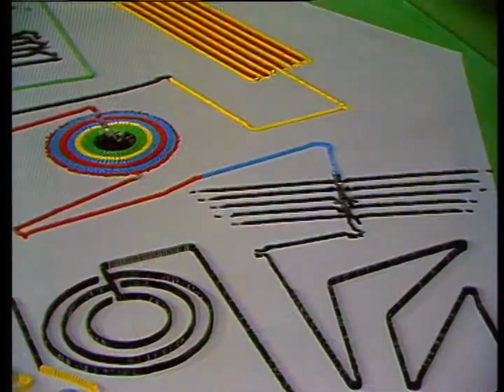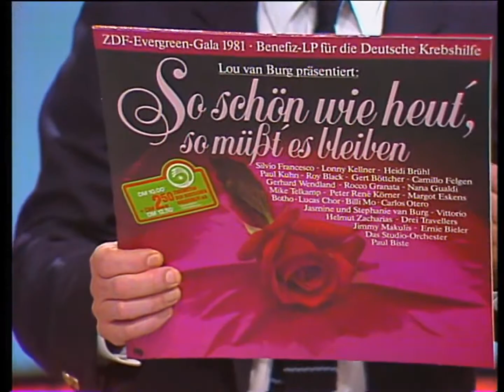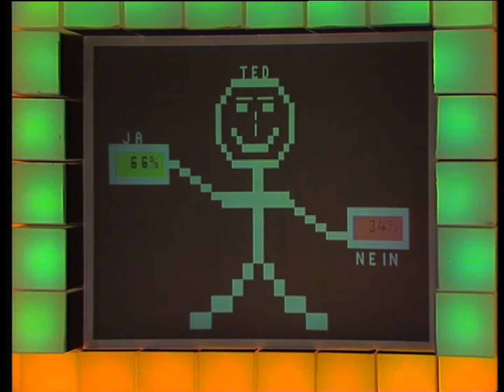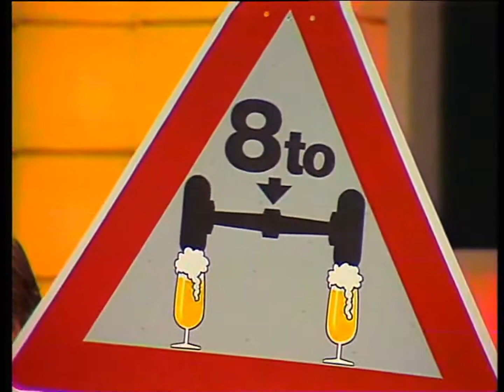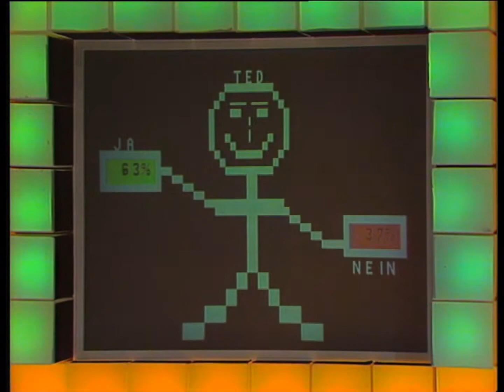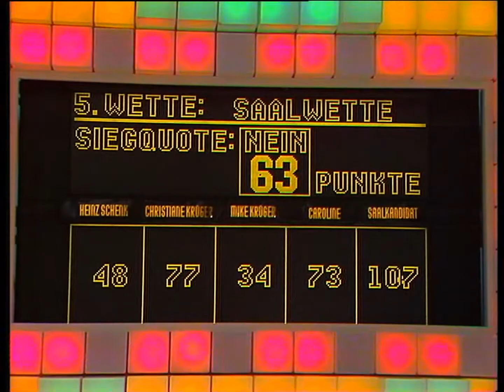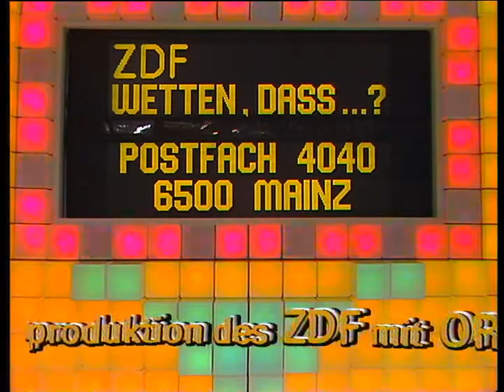WETTEN, DASS..? (12.12.1981) 7.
Gastgeber

Frank Elstner

Wettpaten

Heinz Schenk
Christiane Krüger
Mike Krüger
Urs Kliby und Caroline

Saalwette: Angela Humme

Showeinlage

50:02 - René Kollo - Freunde, das Leben ist lebenswert

01:08:38 - Barry Manilow - Copacabana, Let’s Hang On

verwendete Software:

Musikbearbeitung

mp3DirectCut
Magix Music Maker Basic Edition

Videobearbeitung

Wondershare Video UniConverter